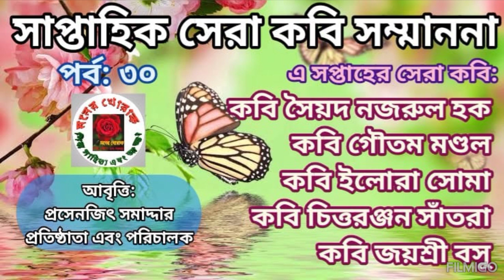সাপ্তাহিক সেরা কবি সম্মাননা // পর্ব: ৩০ // আবৃত্তি: প্রসেনজিৎ সমাদ্দার // মনের খোরাক